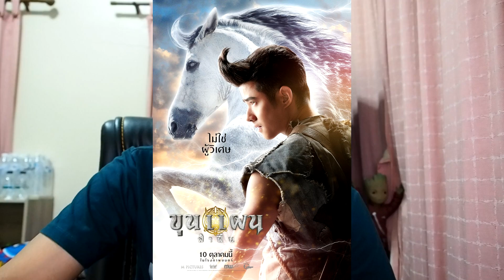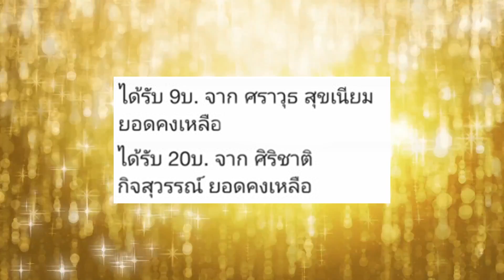ขุนแผน ฟ้าฟื้น ทีเซอร์ - รีแอ็คชั่น+คุย (ผ่านไหม "มาริโอ้"ในบทบาทพลายแก้ว ?)